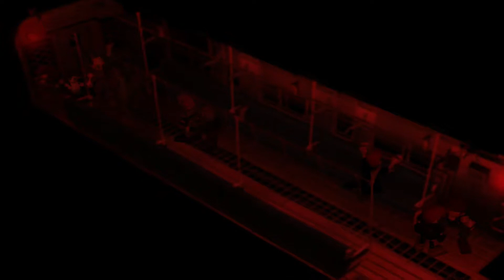FFVII #4 Did Sephiroth Do This To You?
We learn a little bit about Tifa today.